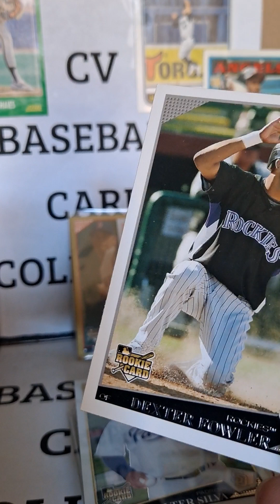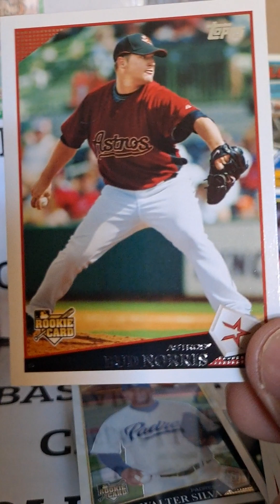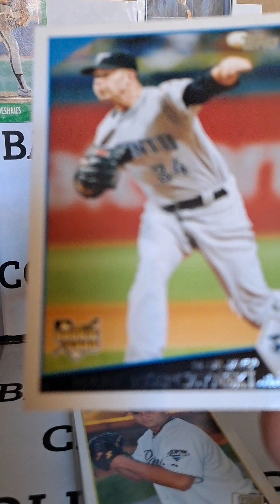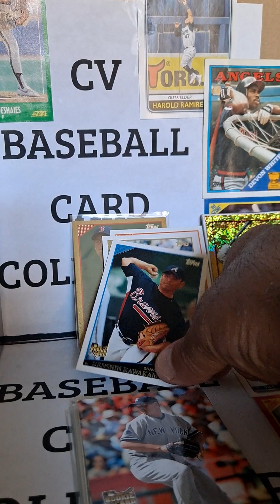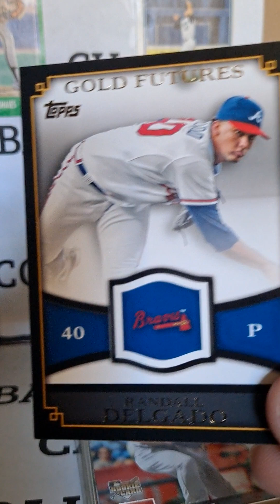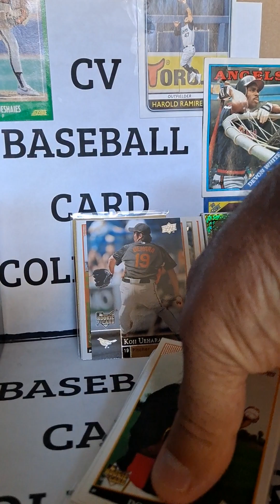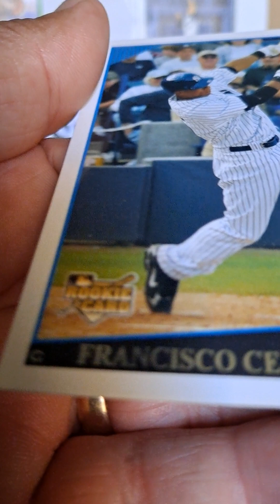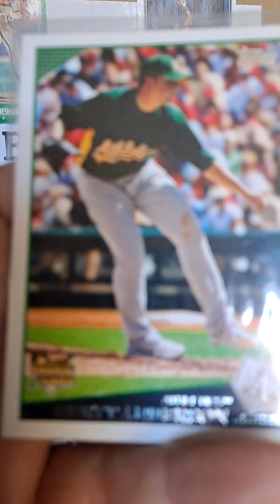2009 Rookie Round-up Part 2